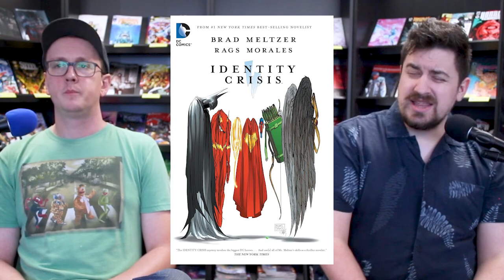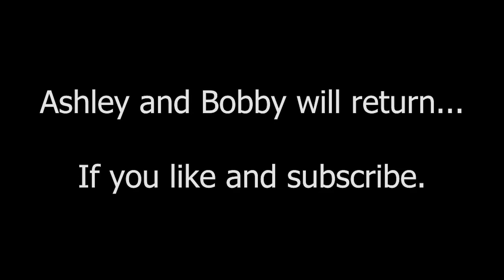Panel Surfing: Issue 006 | The 204Comics Podcast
Bobby and Ashley sit down to chat about this week's comic book news and more in a more "DC Centric" episode. A new segment, "The Rundown" is unveiled. Bobby breaks down investing in the comic market at a high-level and the lads announce this week's Awesome Arena.

-- NEWS --
Black Adam Trailer